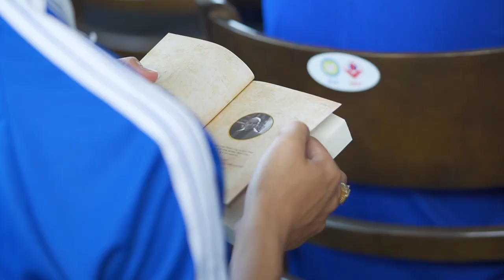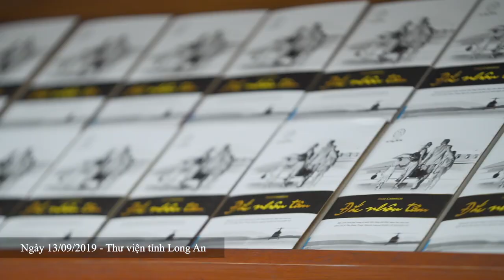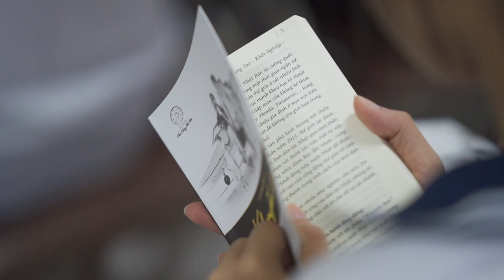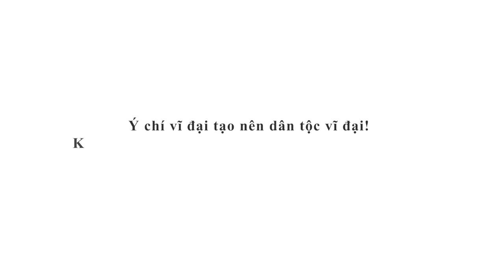Hành trình từ Trái tim trao tặng sách quý trên mảnh đất phù sa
Ngày 13/9, “Hành trình từ Trái tim” tiếp tục trao tặng những cuốn sách Nền tảng đổi đời đến trường Đại học Kinh tế Công Nghiệp Long An, Thư viện Long An và Thư viện Tiền Giang – mảnh đất phù sa, mảnh đất anh hùng trong chặng chuyên chở tri thức đến vùng sông rạch Đồng bằng Sông Cửu Long.